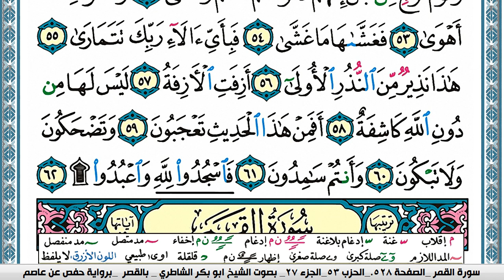سورة النجم مكتوبة Surah Al Najm ابو بكر الشاطري Abu Bakr Al-Shatri | القرآن الكريم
سورة البقرة
سورة ال عمران
سورة النساء
سورة المائدة
سورة الأنعام
سورة الأعراف
سورة الأنفال
سورة التوبة
سورة يونس
سورة هود
سورة يوسف
سورة الرعد
سورة ابراهيم
سورة الحجر
سورة النحل
سورة الإسراء
سورة الكهف
سورة مريم
سورة طه
سورة الأنبياء
سورة الحج
سورة المؤمنون
سورة النّور
سورة الفرقان
سورة الشعراء
سورة النّمل
سورة القصص
سورة العنكبوت
سورة الرّوم
سورة لقمان
سورة السجدة
سورة الأحزاب
سورة سبأ
سورة فاطر
سورة يس
سورة الصافات
سورة ص
سورة الزمر
سورة غافر
سورة فصّلت
سورة الشورى
سورة الزخرف
سورة الدّخان
سورة الجاثية
سورة الأحقاف
سورة محمد
سورة الفتح
سورة الحجرات
سورة ق
سورة الذاريات
سورة الطور
سورة النجم
سورة القمر
سورة الرحمن
سورة الواقعة
سورة الحديد
سورة المجادلة
سورة الحشر
سورة الممتحنة
سورة الصف
سورة الجمعة
سورة المنافقون
سورة التغابن
سورة الطلاق
سورة التحريم
سورة الملك
سورة القلم
سورة الحاقة
سورة المعارج
سورة نوح
سورة الجن
سورة المزّمّل
سورة المدّثر
سورة القيامة
سورة الإنسان
سورة المرسلات
سورة النبأ
سورة النازعات
سورة عبس
سورة التكوير
سورة الإنفطار
سورة المطفّفين
سورة الإنشقاق
سورة البروج
سورة الطارق
سورة الأعلى
سورة الغاشية
سورة الفجر
سورة البلد
سورة الشمس
سورة الليل
سورة الضحى
سورة الشرح
سورة التين
سورة العلق
سورة القدر
سورة البينة
سورة الزلزلة
سورة العاديات
سورة القارعة
سورة التكاثر
سورة العصر
سورة الهمزة
سورة الفيل
سورة قريش
سورة الماعون
سورة الكوثر
سورة الكافرون
سورة النصر
سورة المسد
سورة الإخلاص
سورة الفلق
سورة النّاس
القران الكريم
المصحف كامل

KonoozAlhuda
konoozalhuda
konooz
Konooz Alhuda
كنوز الهدى,
كنوز الهدي,
كنوز,
الهدى,
الهدي,
قران كريم
قرآن كريم
قرءان كريم
قران
قرآن
قرءان
القران الكريم
القرآن الكريم
القرءان الكريم
القران
القرآن
القرءان